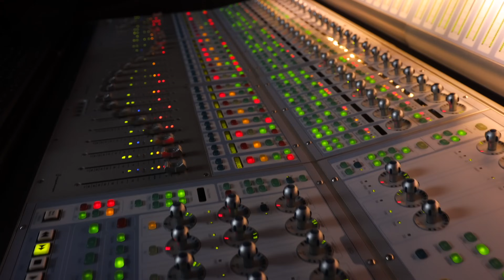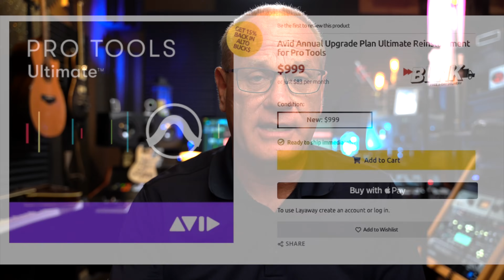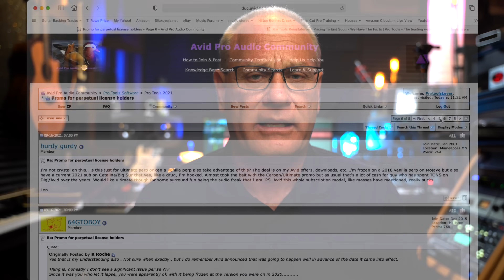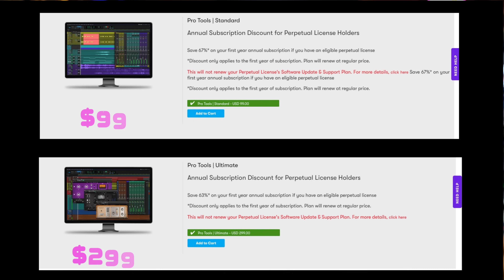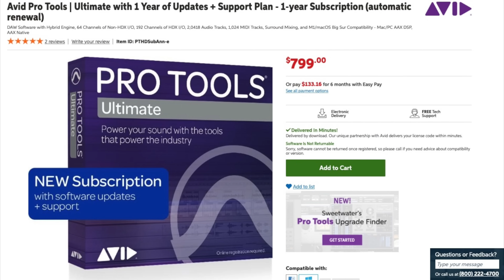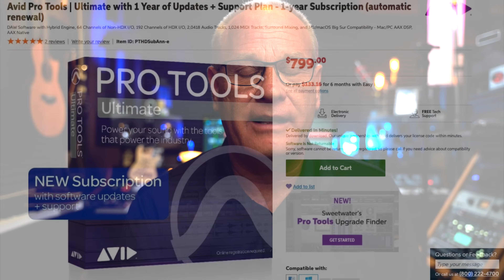Avid Has An Offer